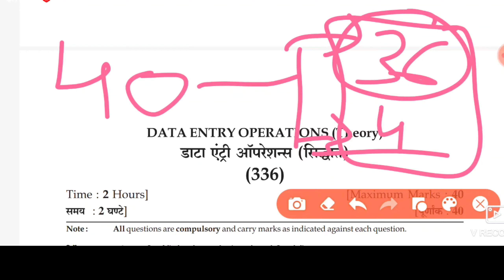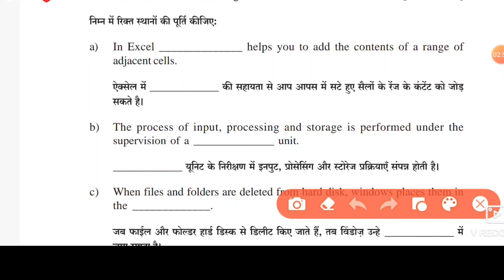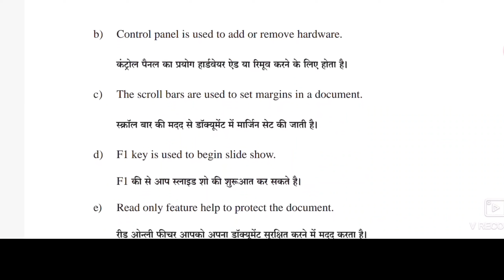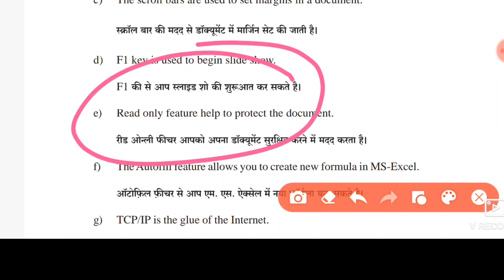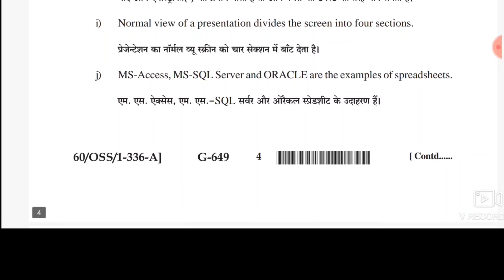rsos।rsos 12th डाटा एंट्री (336) पेपर 2021।rsos 12th Data entry paper 2021 question।डाटा एंट्री पेपर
rsos।rsos 12th डाटा एंट्री ( 336 ) पेपर 2021।rsos 12th Data entry paper 2021 question। डाटा एंट्री ( 336 )

राजस्थान स्टेट ओपन
data entry paper 2021
data entry operation 336
336
data entry operation
डाटा एंट्री का पेपर
डाटा एंट्री पेपर 2021
rajasthan state open board
open school jaipur
कक्षा 12वी डाटा एंट्री पेपर
rsos 12th data entry
harsh classes madarpura
rsos
rsos 12th data entry question paper
12th data entry question paper 2021
rsos exam
rsos exam 2021
open board exam